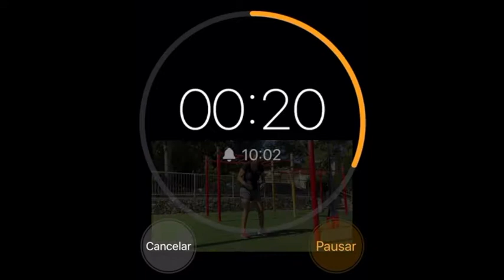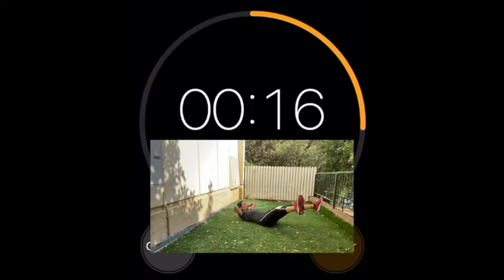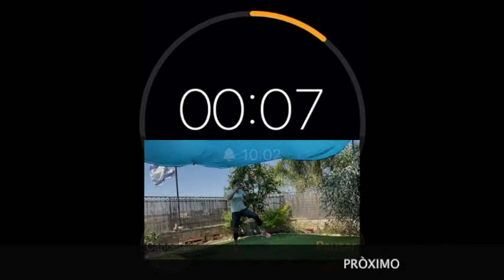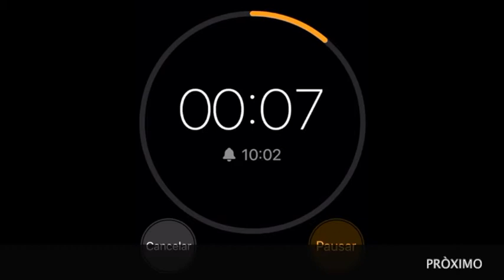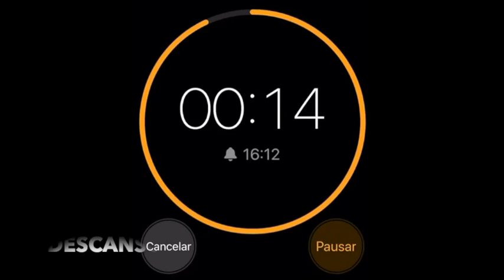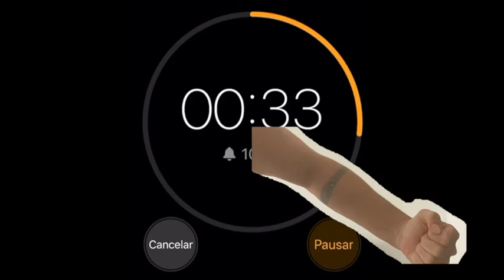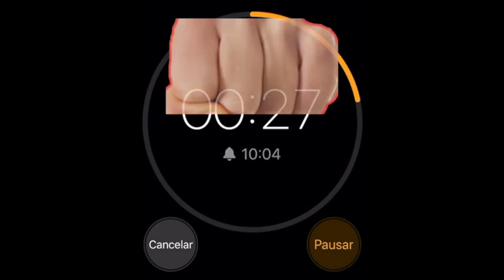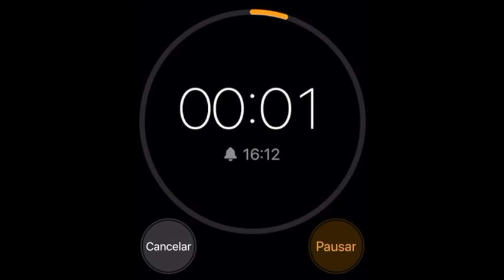COMO DEFENDERME DESDE UNA SILLA Krav maga #109 Como defenderme estando sentado? parte 2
Esta clase es la segunda parte de dos donde aprendemos a defendernos y salir rapidamente desde un banco, o estando sentados. Requisitos para esta clase, una silla o banco.